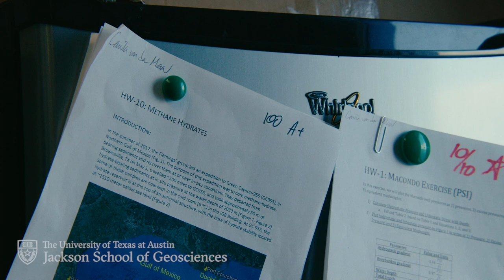Student Stories: Camila Van Der Maal on Science at Sea. (Clip)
Camila Van Der Maal, a first-year student at The University of Texas at Austin’s Jackson School of Geosciences, went from carrying out basic lab work to setting off on a scientific expedition at sea. Hear from her and postdoc Ethan Petrou on working together during a scientific mission to sample methane hydrate – a mysterious form of frozen gas – from beneath the Gulf of Mexico.

Thanks to the Department of Energy for supporting the research